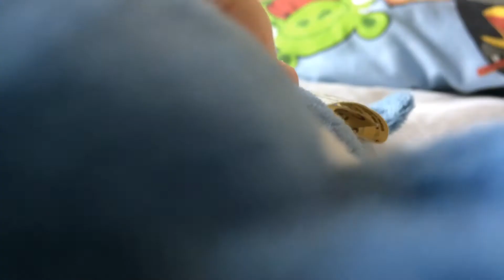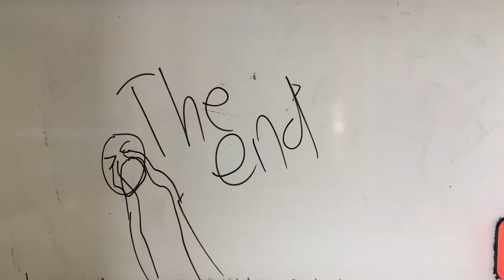The final plushie video